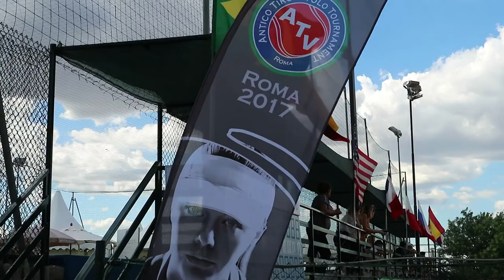Streets of Rome & Vatican - Tennis Travel Vlog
Alexandra Cadantu - Pro Tennis Player &
Cristian Greger - Voiceover & Video producer.

Together we are traveling on ITF & WTA tour! This is our story! Tennis Travel and Life.
That makes us do this with more passion every time!

Episode 6:
Rome, Vatican, Piazza di Spagna, San Angelo, Tiro A Volo tennis club

Guido Waizenkirchen - People (Axline Remix) (Winner Remix

• Contact the artist:
tagcri2345yuki2345newlife2345
tagcri2345yuki2345newlife2345